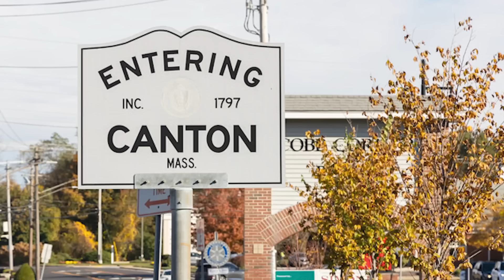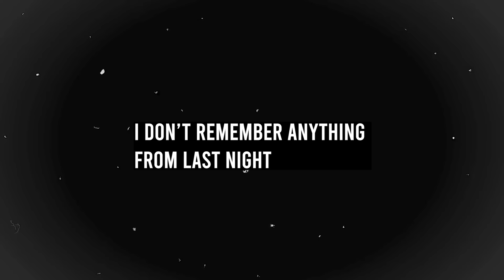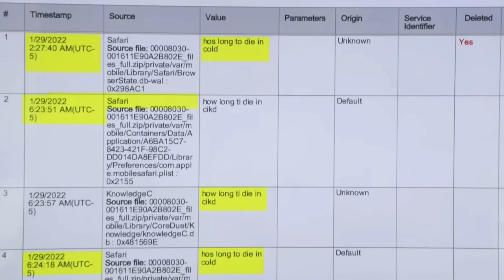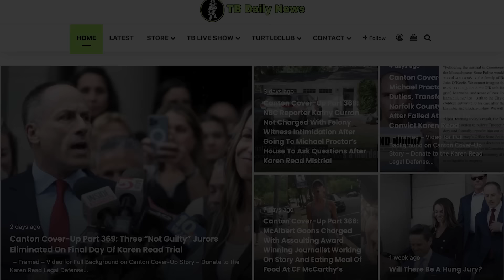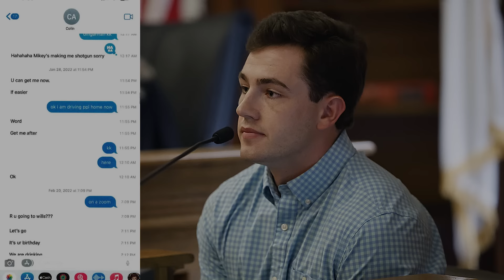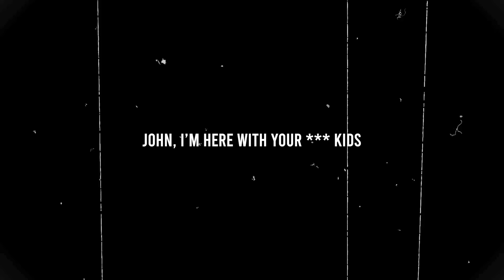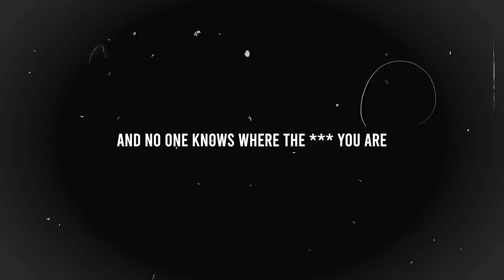The Trial of Karen Read and the Suspicious Death of John O’Keefe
On this episode, Payton recaps the Karen Read trial that revolves around the death of Boston Police Officer John O'Keefe.

Case Sources-